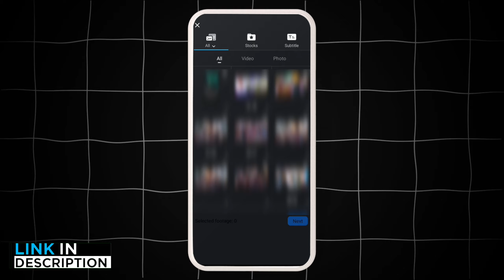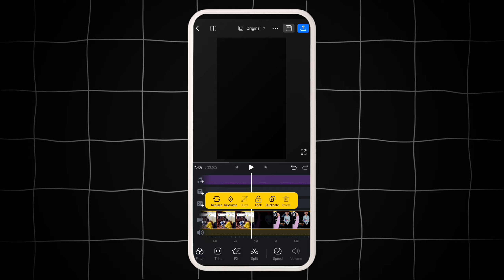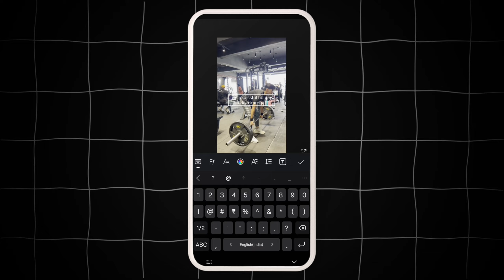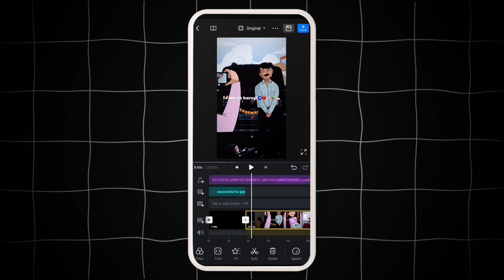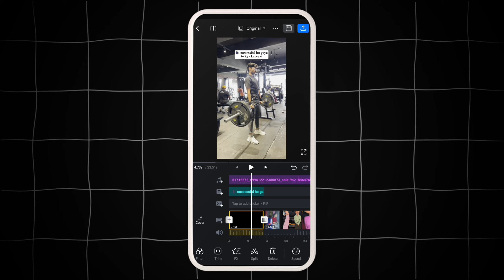"Successful Ho Gayi To Kya Karogi" Viral Reels Editing || Instagram Trending Reels Editing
"Successful Ho Gayi To Kya Karogi" Viral Reels Editing || Instagram Trending Reels Editing || Mandy edits new video

Dm📨 on Instagram For Reels Editing

All the Pictures / Animation / Transaction / Effect shown in this video belongs to the respected owners and not us. We are not the owner of any picture / animation / transaction / effect shown in this video.

About : Mandy Edits is a YouTube Channel, where you will find Instagram related editing videos in Hindi,  New Video is Posted Everyday.

Mandy edit
instagram reels editing
instagram reels
viral reels
successful ho gayi to kya karogi reels editing
successful ho gaya to kya karega
anymootion original audio reels editing
mandyedits
mandy edit